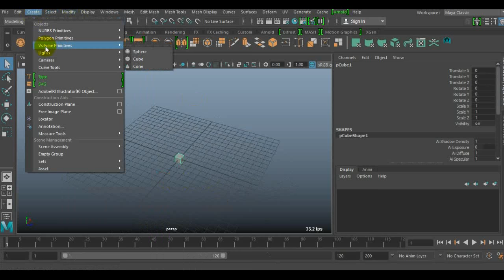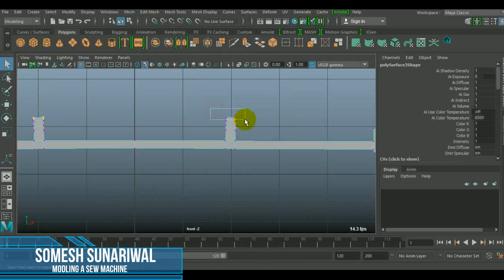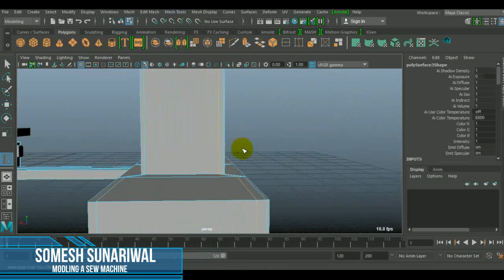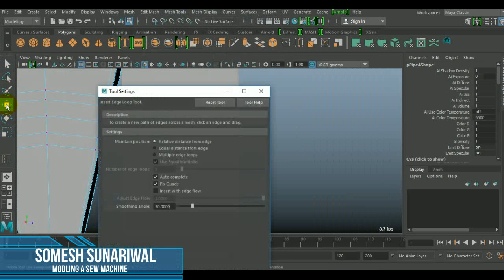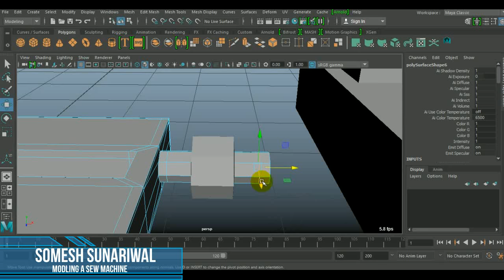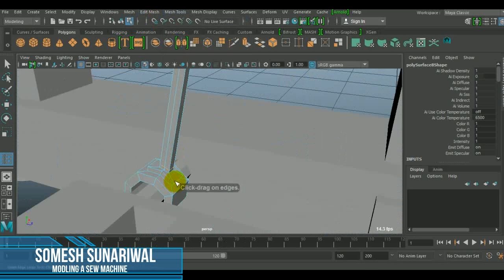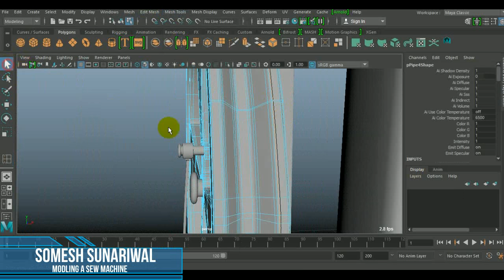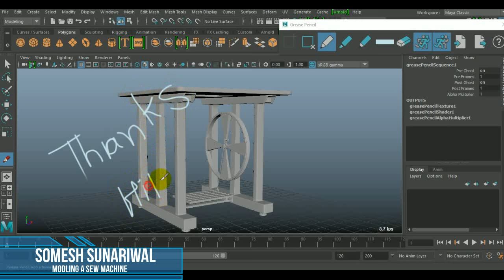Maya 2017 Modling a sew Machine Stand